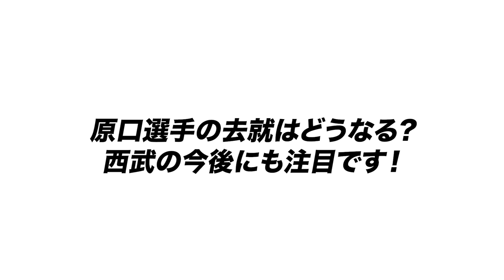西武が今オフFAからの撤退を発表…!!『これはファンも投手陣も怒るよ…』獲得濃厚だった阪神原口選手の去就はどうなる?【FA】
西武の潮崎哲也スカウトディレクター（55）が18日、今オフのFA市場に参戦しない意向を明かした。
阪神の大山や原口、ソフトバンクの甲斐らが国内FA権の行使を決断しているが「当初考えてたところはあったんだけど今のところ動きはありません。外国人ですね、あとは。（FA市場の参加は）しないと思います」と外国人の補強を重視した。

○取材していただきました↓
【前半】